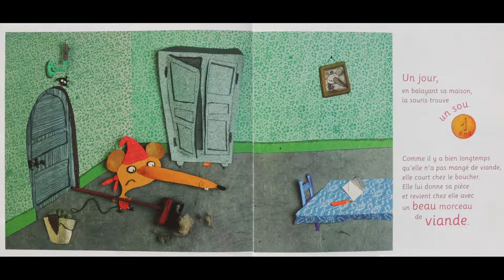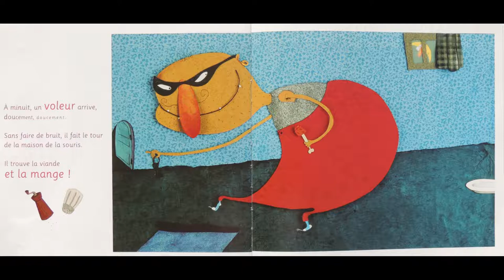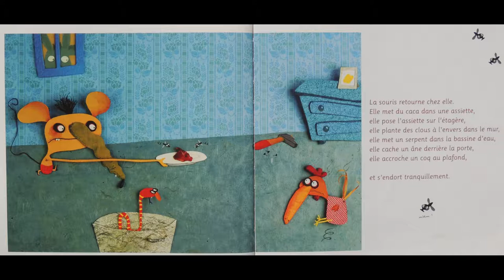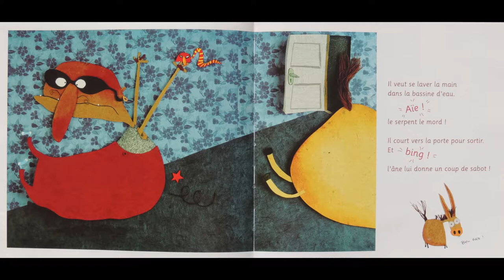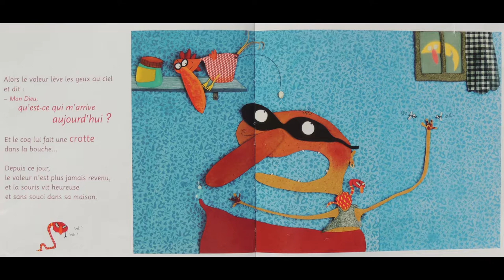LECTURE - "La souris et le voleur", de Jihad Darwiche et Christian Voltz (Didier J)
La 🐭 est bien décidée à faire fuir ce voleur 👀👣 trop entreprenant.

☀️ bonne écoute ☀️